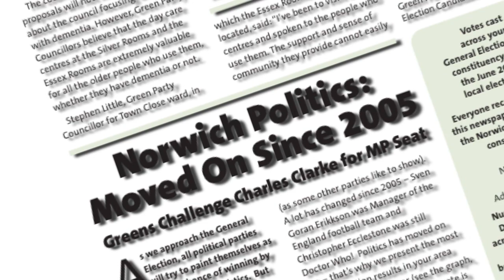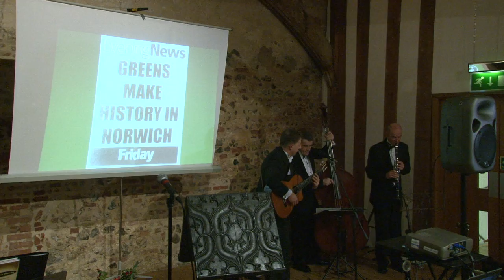Adrian Ramsay Campaign Launch (General Elections 2010) - Green Party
Adrian Ramsay's campaign launch event for the Norwich South General Election campaign. The launch took place at the Dragon Hall in Norwich.

Support Adrian's campaign: Go To adrianramsay.org.uk

Promoted by Chris Williams for Adrian Ramsay (Green Party)